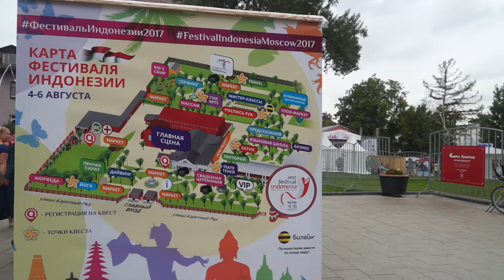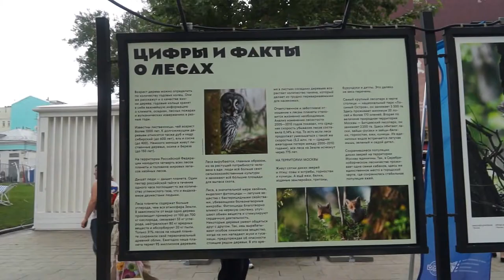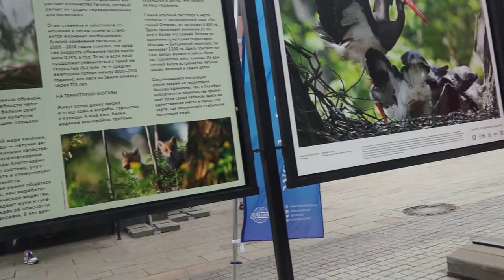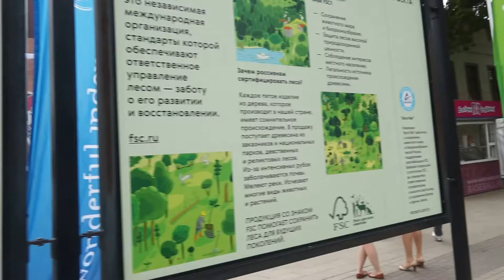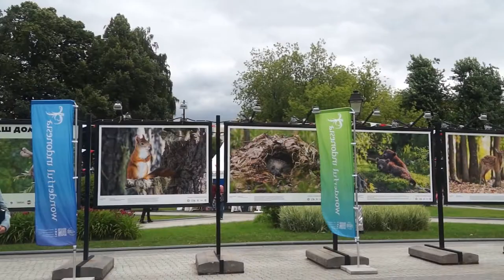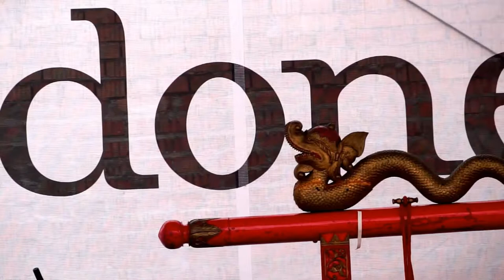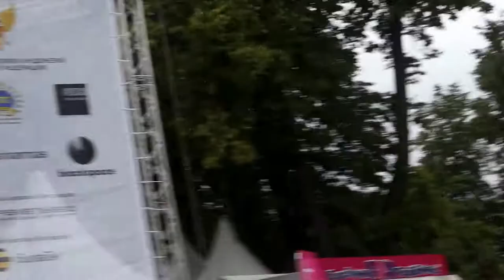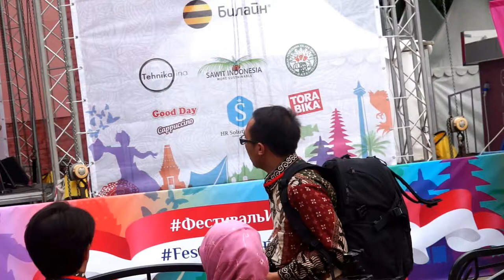Индоне́зия. Visit Wonderful Indonesia. 2017.08.04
Visit Wonderful Indonesia. 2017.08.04.Индоне́зия - это настоящая экзо́тика! (индон. Indonesia), офиц. наз_ — Респу́блика Индоне́зия. (23) Visit Wonderful Indonesia: Enjoy Its Diversity И-я (индон. Republik Indonesia) — гос_ в Юго-Восточной Азии.  И_ийская культура сост. из сотен культур всех её регионов, что делает страну одной из самых разнообразных в мире. На три дня сад "Эрмита́ж " превратится в экзо́тическую И_ю, где можно будет познакомиться с культурой и традициями страны, национальной кухней И_и, побывать в кукольном театре теней, посмотреть fashion-показы знаменитого и_йского дизайнера Ферри Сунарто, научиться делать батик, освоить сёрфинг и дайвинг, приобрести аутентичные товары и сувениры, -рые специально на фестиваль привезут с островов Ява, Бали, Папуа и Суматра, посмотреть яркие и колоритные представления артистов и музыкантов из различных регионов Индонезии и даже принять участие в романтической свадебной церемонии в и_йском стиле! И_я очаровывает своим разнообразием: культурные традиции и ритуалы, древние храмы, уникальная природа, танцы, образ жизни… И_я меняется от острова к острову, от региона к региону, но везде вас встречают с врожденным дружелюбием и_йского народа, к-рый невозможно забыть. Исследуйте уникальную культуру и наследие каждого региона И_и! три часовых пояса—Западной И_и времени, МСК +7 (покрытия Суматра, Ява, Мадура, Западный Калимантан, Центральный Калимантан), Центральный И_я время, которое соответствует часовому поясу GMT +8 (по восточным и Юго Калимантан, Сулавеси, Бали, Нуса Тенгара), а последнее-восточной части И_и времени, т. е. GMT +9 (покрытие Малуку и Ириан-Джая). Столица Джакарта-это GMT + 7 или 16 часов опережает Стандарт США по Тихоокеанскому времени. И_я рупия также называют ИДР. Информация ежедневно обменный курс можно найти в газетах или сети. Нек-рые банки И_и обеспечивают это на своих сайтах. РДЭ и США являются наиболее приемлемым валютам. Большинство туристических курортов есть деньги чейнджер зал. Когда вы путешествуете в отдаленных р-нах, желательно, чтобы обменять свои деньги и очистить ваш чек. Кредитные карты принимаются в крупных гостиницах, ресторанов, магазинов и турагентств. Нас_,  перепись 2010 г, составляет более 237,5 мил. чел-к (по оценочным данным на 2015 г - более 255 мил. чел-к), терр. - 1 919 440 км², по обоим этим показателям явл. крупнейшей страной региона. Занимает 4-е место в мире по численности нас_я и 14-ое по территории.Гос. язык - ин_йский. Унитарное гос_, президентская республика. 20 окт. 2014 г пост президента занял Джоко Видодо, вице-президента - Юсуф Калла (их тандем одержал победу в ходе очередных президентских выборов, состоявшихся 9 июля 2014 г. Подразделяется на 34 административно-территориальных единиц, 32 из к-рых явл. провинциями и 2 — особыми округами, приравненными по статусу к провинциям. Расположена на островах Малайского архипелага и западной части острова Новая Гвинея. Омывается водами Тихого и Индийского океанов.